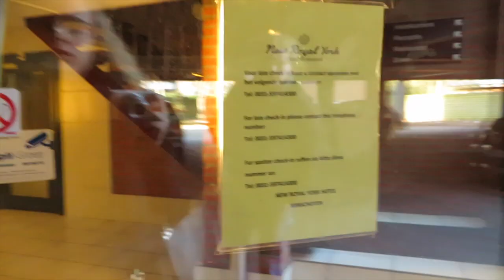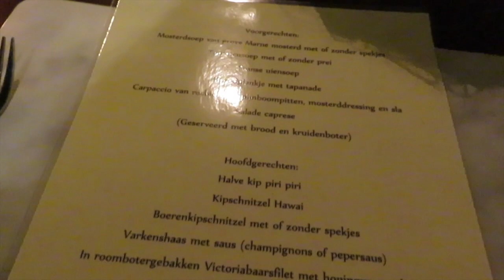Shirleys Vlogs | Weekendje Hotel New Royal York Winschoten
In deze vlog ga ik samen met mijn vriend een weekendje weg om te overnachten in Hotel New Royal York in Winschoten!

Wil jij ook overnachten bij Hotel New Royal York?
De contact gegevens staan hieronder:

Stationsweg 21,
9671 AL Winschoten

Muziek van:
- Mounika

Over mij:

Mijn naam is Shirley, ik ben 24 jaar oud en woon in Groningen. Ik werk bij Solution Online en maak hiervoor leuke Youtube video's.